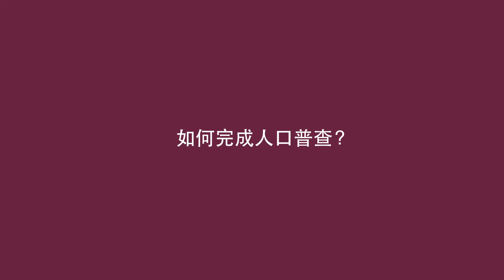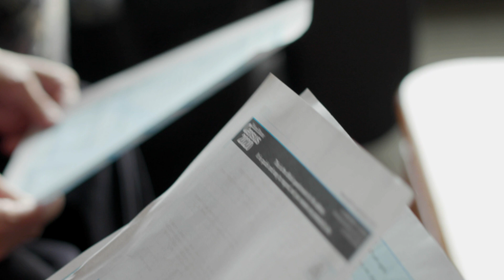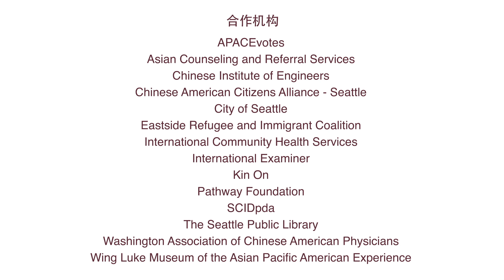2020 Census (Mandarin): How can I complete the Census and when can I respond?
如何完成人口普查？
什么时候回复人口普查？

Educating and engaging Washington residents to ensure everyone is counted in the 2020 Census is important for the future of our neighborhoods, communities, and state. The 2020 Census will determine political representation and investments based on the results of the count for the next decade and beyond. CISC is partnering with the Seattle Foundation, State of Washington, and other community-based organizations to encourage full participation in the census.